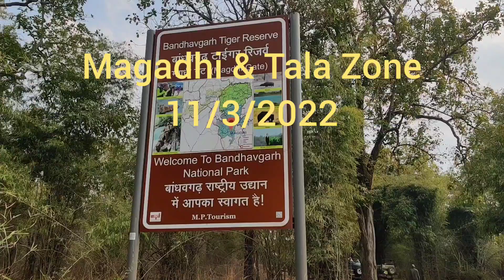10 wild Tiger sighting in 1 Day at Bandhavgarh sanctuary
10 tiger sighted in Magadhi & Tala Zone of Bandhavgarh tiger Sanctury on 11/3/2022